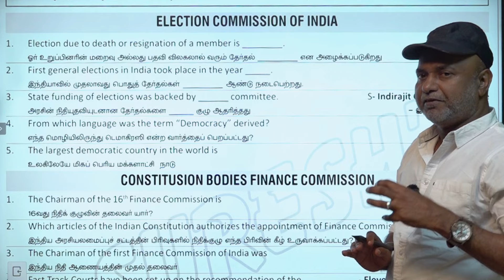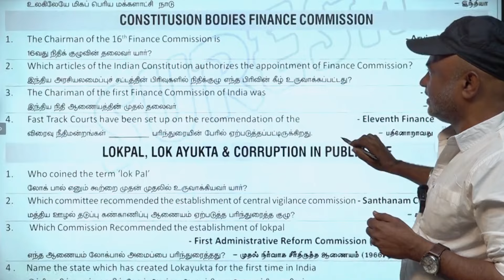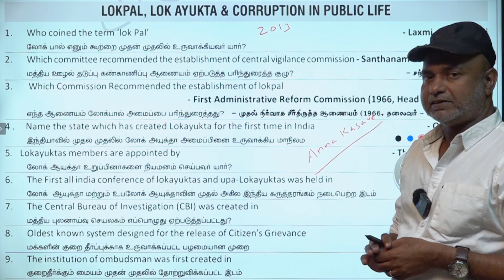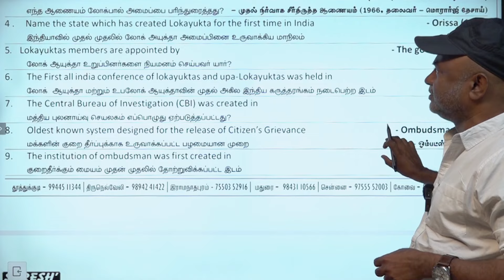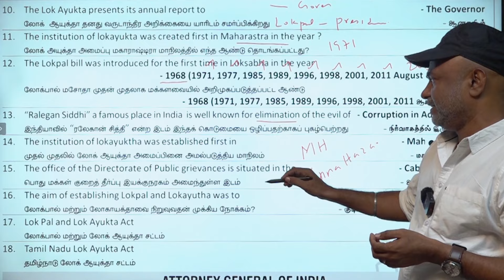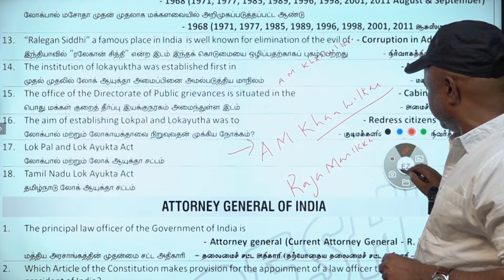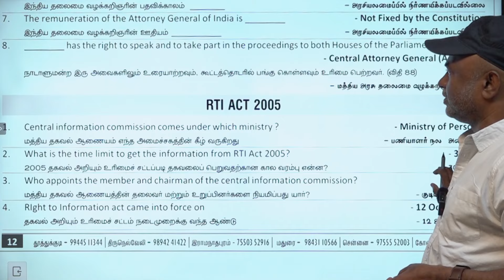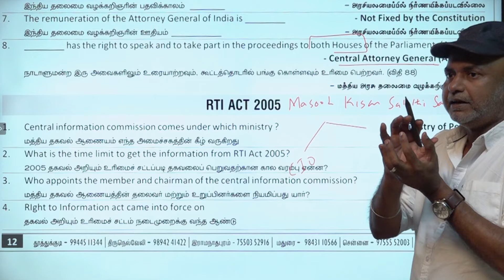TNPSC GROUP-II/IIA | PYQ | INDIAN POLITY | DAY-14 | One Line Questions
For Books:
For Online Class :
For Admission:
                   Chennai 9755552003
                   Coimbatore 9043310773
For Online test